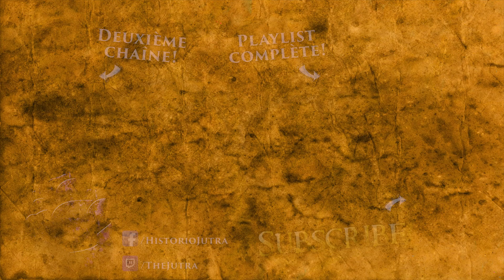LET'S PLAY - Legend of Zelda: Ocarina of Time RANDOMIZER: C'est moi! - ÉPISODE 3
Yo, je mes suis trouvé dans Ocarina of Time!